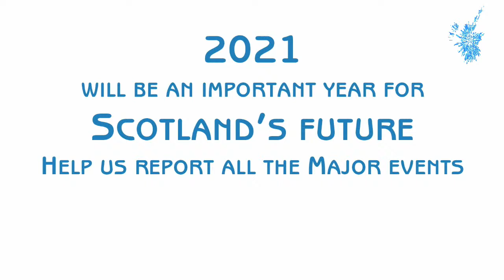Scotland at 7 - 01/03/2021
Scotland at 7 is a our nightly news and current affairs programme for Scotland. On tonight's programme, Gordon Ross will be joined by Fatima Joji and Roger Mullin to discuss the day's top news stories.